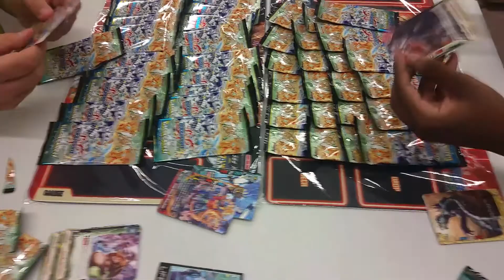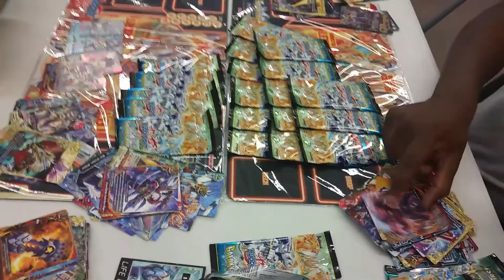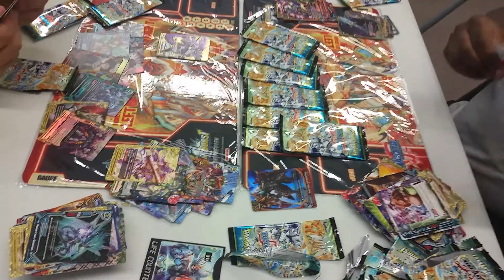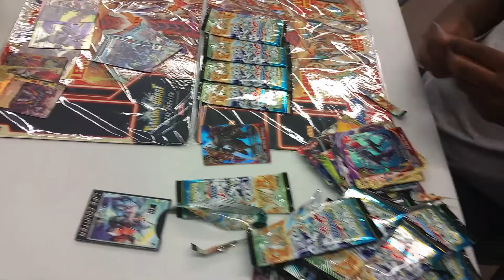Galaxy Burst Kit Opening #1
Here Devlon and Joey open the first of the two of our galaxy burst kits!

Names on Buddyfight Area:

Jalen: TBI_Jalen

Joey:TBI-Joey

Jake: ronpa28

Devlon: TBIDevlon